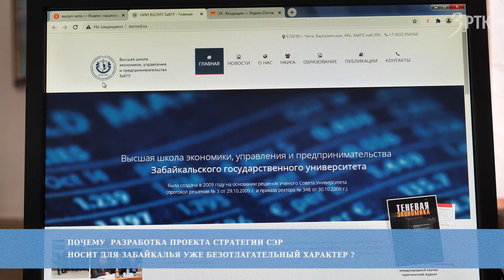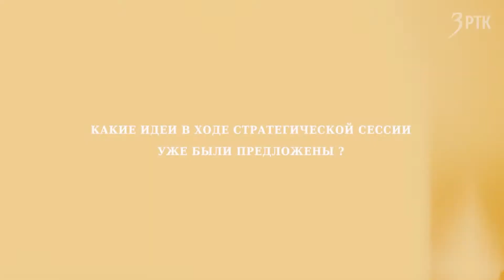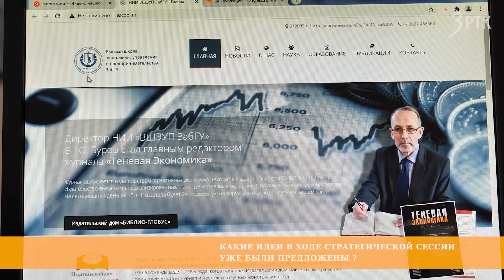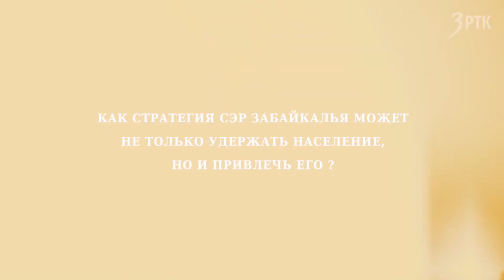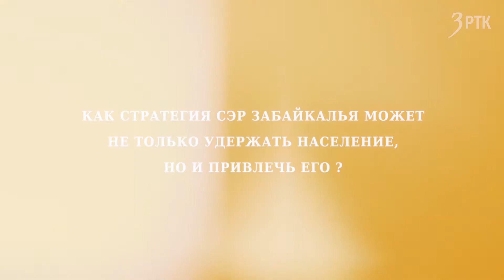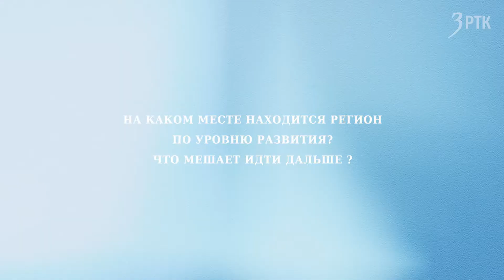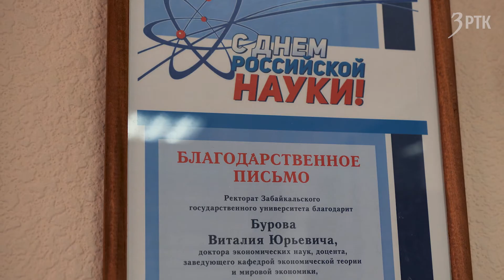5 вопросов о стратегии развития региона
Забайкальский государственный университет выиграл конкурс по разработке проекта стратегии социально-экономического развития региона до 2035 года и плана мероприятий по её реализации. Над созданием проекта работает 25 учёных вуза. С окончательным вариантом стратегии жители края смогут познакомиться уже в следующем году.  О том, какие предложения уже прозвучали, и насколько они реальны,  рассказал директор НИИ «Высшая школа экономики, управления и предпринимательства ЗабГУ» Виталий Буров.